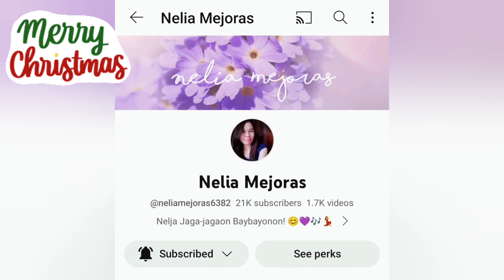Unboxing Early Christmas gift from a friend